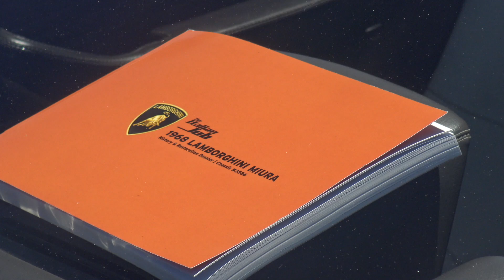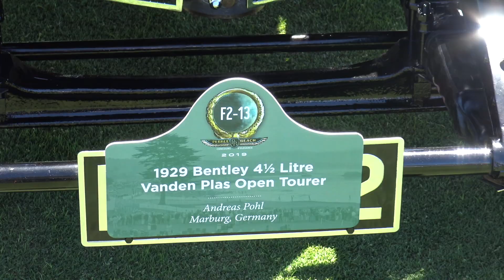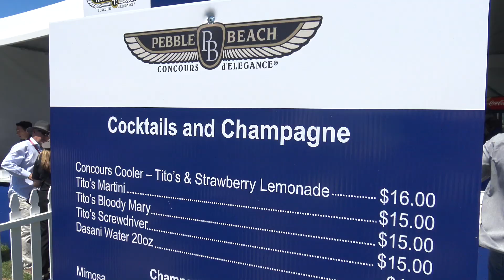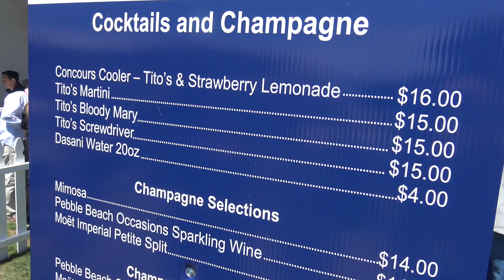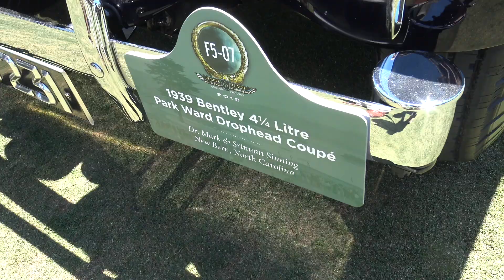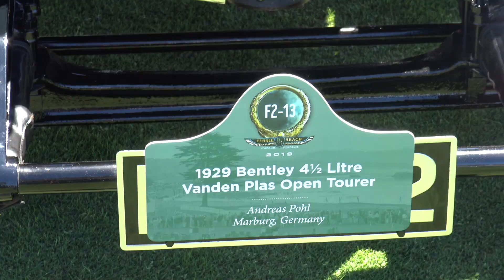COMPETING AT THE MOST PRESTIGIOUS CAR SHOW IN THE WORLD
In this video, Scott tells us about a few of the cars he detailed for the 2019 Concourse D' Elegance at Pebble Beach.